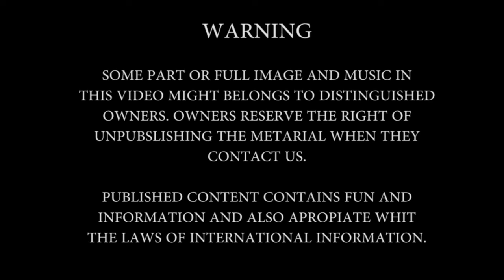Toprak Sergen Bende Yansıman Var 10 Kasım Şişecam Reklamı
Sevgi, saygı, minnetle 1938 - ♾️ Şişecam @gulistirancaseslendirme